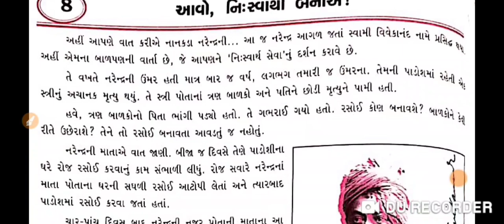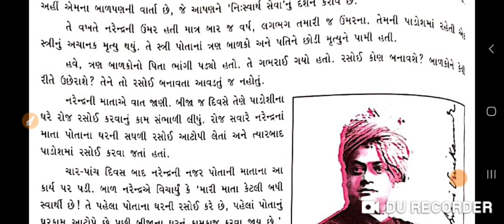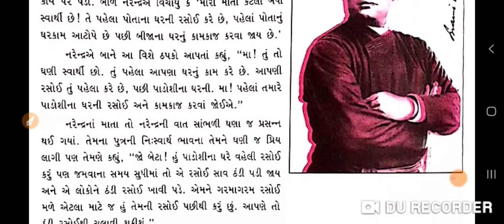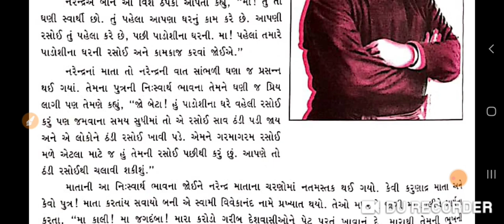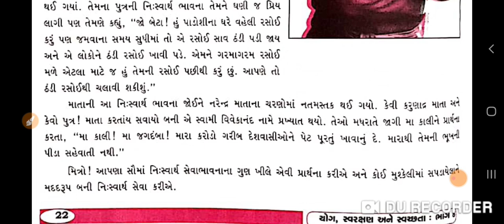ગુજરાતી માધ્યમ I ધોરણ-૮ I વિષય-યોગ, સ્વરક્ષણ અને સ્વચ્છતા I 8. આવો, નિ:સ્વાર્થ બનીએ !